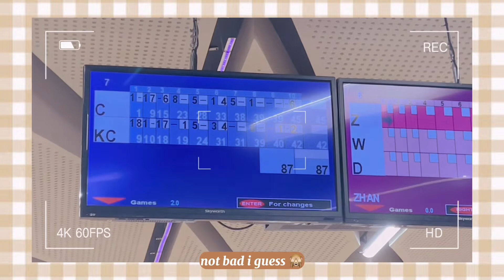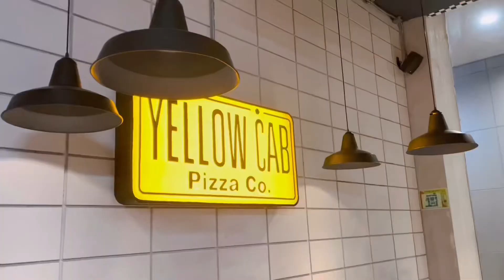daily diaries 🎀: fun vlog, laser tag, bowling, pizza date w cousins + more!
please watch in 1080p ଘ(੭*ˊᵕˋ)੭* ੈ♡‧₊˚

thank you so much for all of your support on my channel and videos. i hope you enjoyed watching this video as much as we enjoyed the company of one another. i also hope you’d get to have the opportunity to bond with your loved ones soon. have a great day or night and always take care ❤ xoxo~

♡, kc

timestamps:
0:00- intro
0:20- strolling through the mall
1:12- bowling
2:27- laser tag
3:52- ordering food & milktea
5:30- extra clip from us